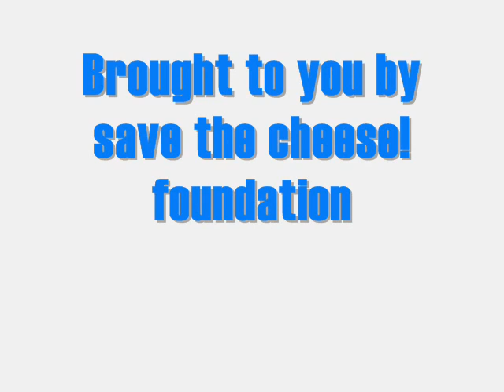Why Cows Are Hardcore!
wanted to no what cows are made of?